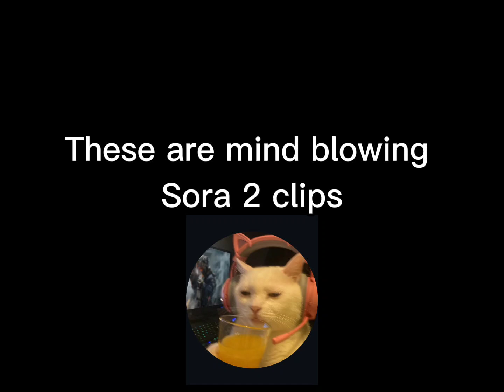AI Just Broke Reality… AGAIN 😱 (Sora 2 Edition)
AI has once again gone too far in this Sora 2 edition video. Watch as the AI technology takes things to the next level, leaving us all in awe and maybe a bit scared. Don't miss out on this mind-blowing experience!